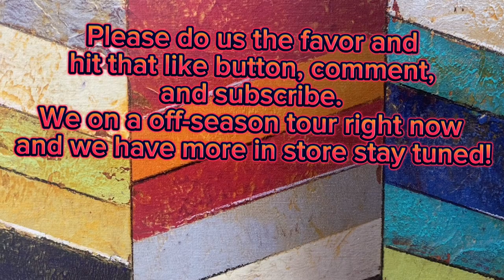Turkey bowl Championship game! Ballou high vs Dunbar high school 🦃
Two DC teams battle it out for bragging rights and trophy rights! Losers thanksgiving may not have been so fun, but still delicious I’m sure! Enjoy! Watts is bigger than basketball!